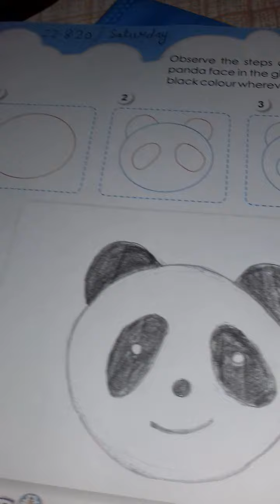22/8/2020 class L.K.G. Sub-Drawing